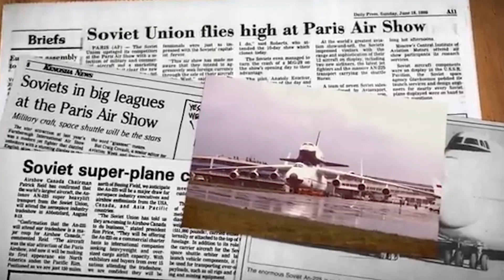Why The Antonov AN-225 Mriya Was Too Big to Last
The **Antonov AN-225 Mriya** was the largest aircraft ever to take flight — a true icon of aviation history. But despite its incredible size and engineering brilliance, it couldn’t survive the modern world of aviation. So what really happened?

In this video, we explore the **rise and fall of the AN-225**, from its origins during the Cold War to the economic and operational challenges that made it **too big to last**. With six engines, a record-breaking wingspan, and unmatched cargo capacity, the AN-225 was a flying legend — and yet, its story ended in silence.

If you're passionate about **aviation, aircraft design, or aviation history**, this deep dive is for you.